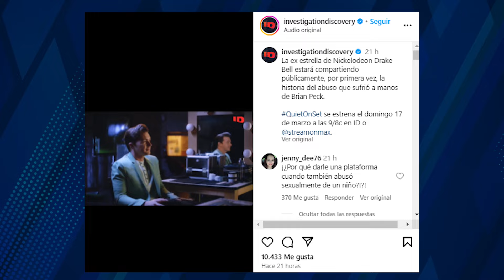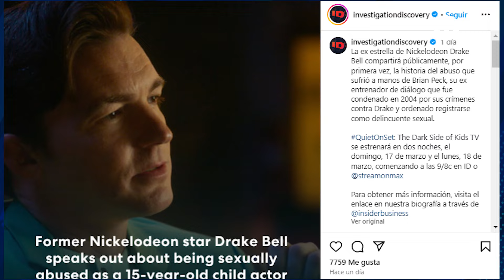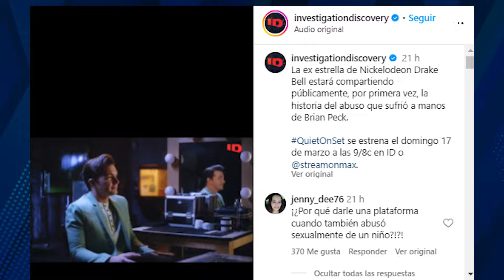¿Qué le hizo Nickelodeon? Drake Bell confiesa que fue víctima de abuso; internautas lo critican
Drake Bell, famoso cantante y ex estrella de Nickelodeon gracias al programa de Drake y Josh, se ha sincerado respecto a una terrible situación ocurrida, durante su etapa en el famoso canal de para niños, pues luego de ser uno de los artistas juveniles más ovacionados y reconocidos del famoso canal, paso a tener también muchos escándalos luego de salir de Nickelodeon, pues desde tener acusaciones por abuso a su pleito con su co-estrella Josh Peck, él también interprete de "I know", se ha sincerado de un momento muy oscuro de su carrera.

Pues ahora será protagonista de un documental para Discovery donde hablará de esta difícil situación vivida durante los años en los que era una de las estrellas de Nickelodeon, pues el show de Drake y Josh fue uno de los estelares de la empresa por muchos años, situación que lamentablemente se uniría a la larga lista de víctimas de explotación infantil así como de abuso, por parte de estrellas que participaron en programas de Dan Schneider.